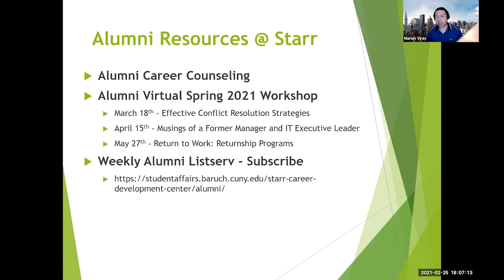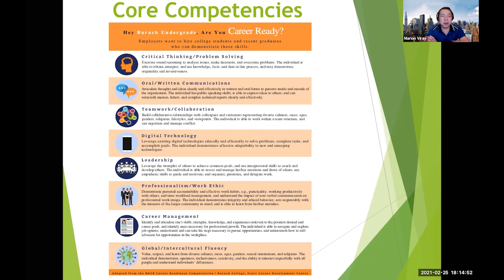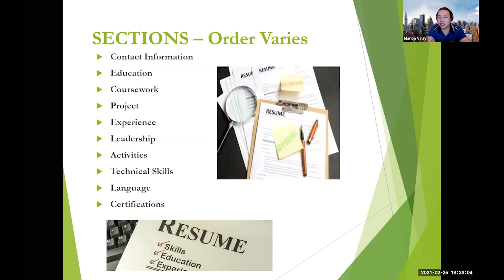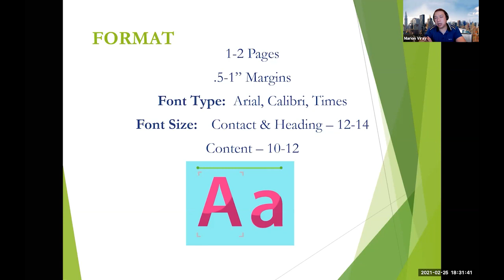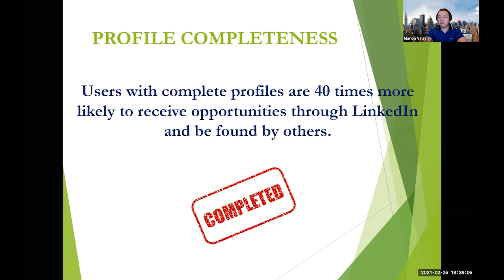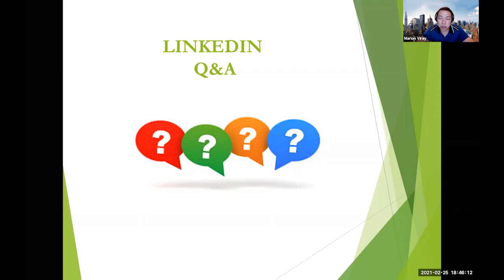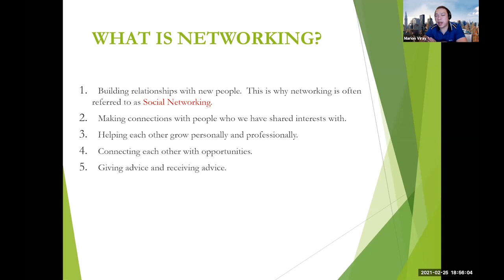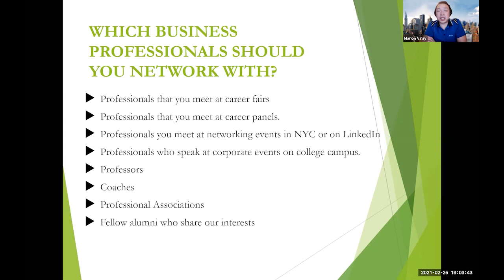Professional Career Workshop: Developing a Successful Job Search Strategy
Learn how to effectively maximize finding opportunities during your job search through this short workshop!